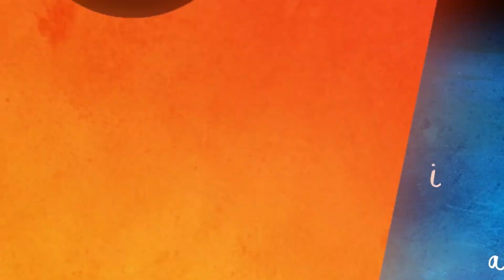Piotr Dumała- wywiad z twórcą animacji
W ramach cyklu Autoportrety twórców animacji o swoich filmach animowanych i nie tylko opowiadał Piotr Dumała.